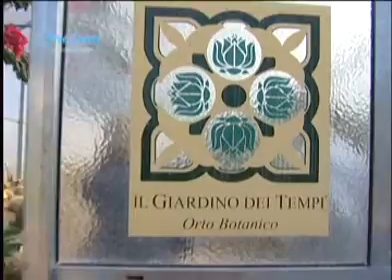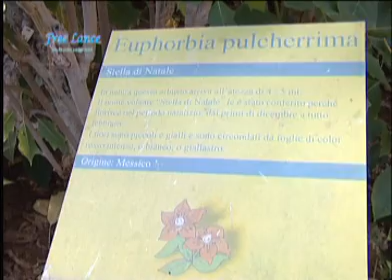orto botanico_maze.wmv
Eccezionale visita al più grande Orto botanico del meridione dove, su oltre 30.000 mq di estensione, vi sono alloggiate anche piante tropicali. Servizio realizzato per ACM Channel (canale satellitare monotematico in chiaro).